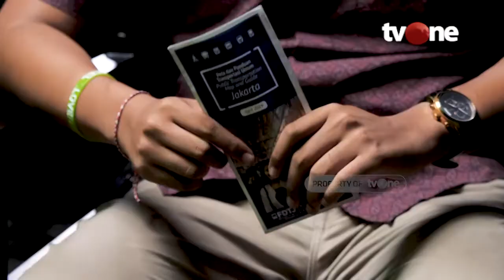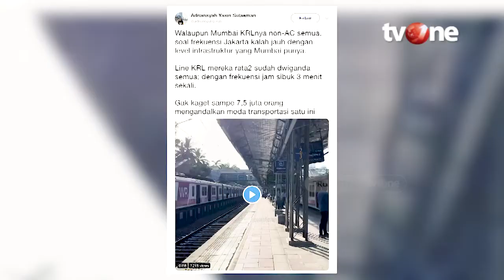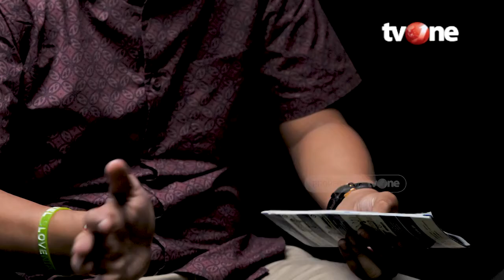Adriansyah - Transportasi Jakarta Tak Kalah Dengan Negara Lain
Ternyata transportasi di Indonesia terkhusus Jakarta tak seburuk yang kita bayangkan, bahkan transportasi di negara lain punya cerita yang lebih seru untuk kita ketahui

tvOne memberikan sajian-sajian baru dan berkualitas bagi pemirsa tercinta.
Sebagai sebuah stasiun televisi berita, olah raga dan hiburan, tvOne hadir dengan strategi tayangan informatif dan aktual yang dikemas dengan kualitas tayangan terbaik.